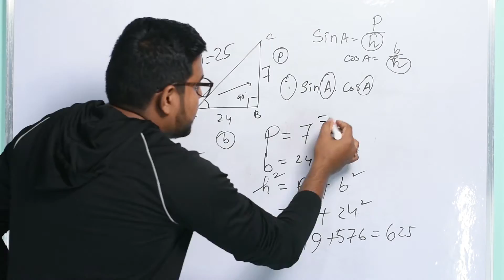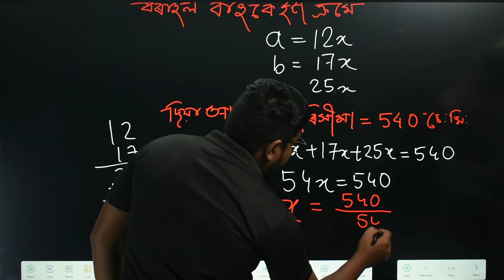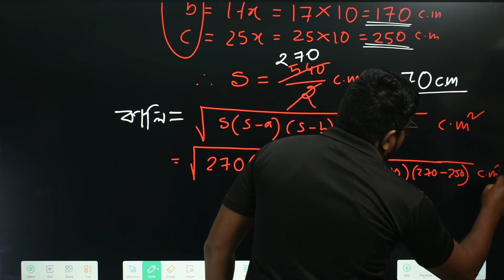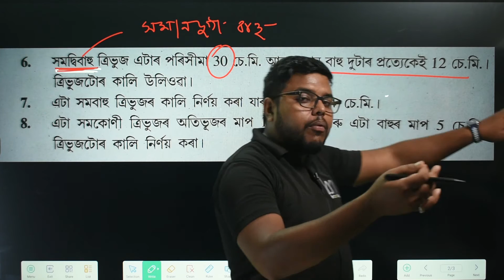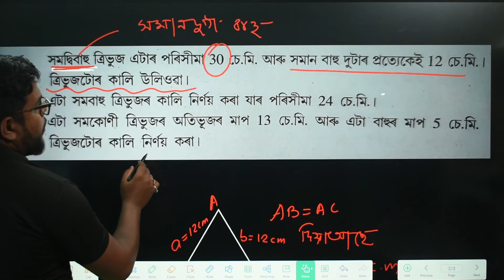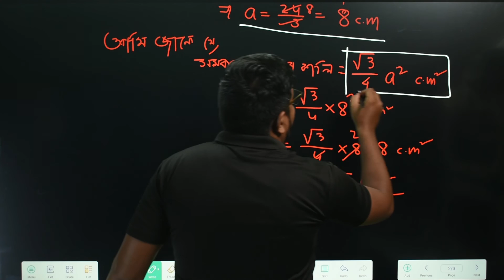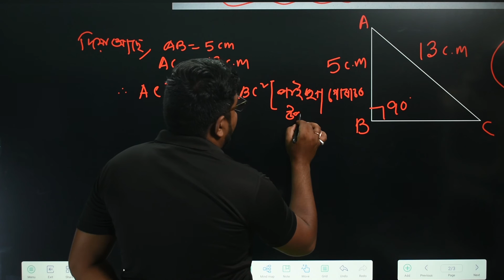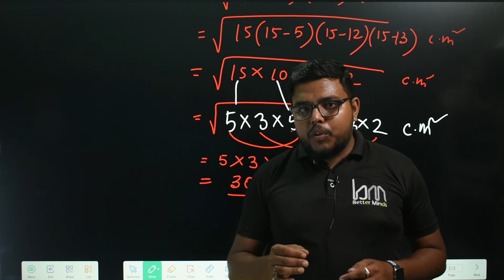EX 12.1. হিৰ'ণৰ সূত্ৰ//নৱম শ্ৰেণী গণিত. HERON'S FORMULA. CLASS 9.SEBA Class 9 Maths. PART 3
হিৰ'ণৰ সূত্ৰ//নৱম শ্ৰেণী গণিত. PART 3

Class 9 Maths chapter 12 Herons Formula//Assamese medium